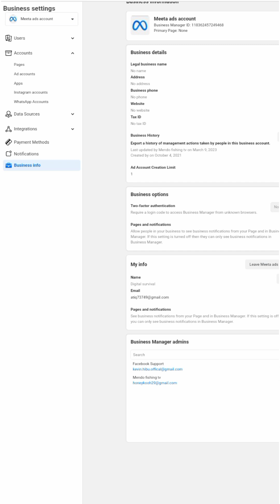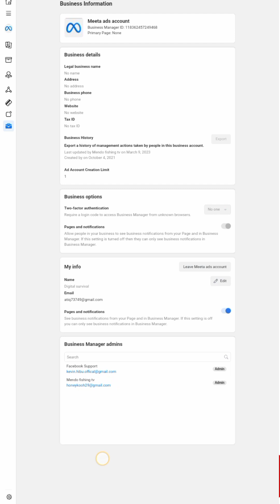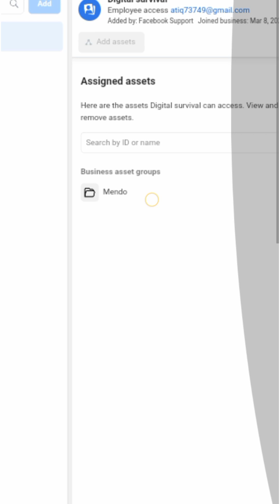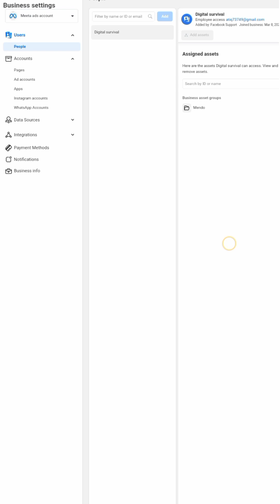Facebook page Hacked | Not do this mistake| Recover Facebook page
Salam to all friends my Facebook page has been hacked. You not do this mistake which is describes in the video.